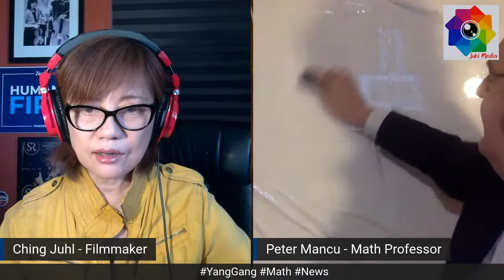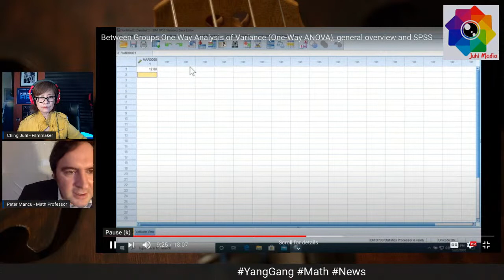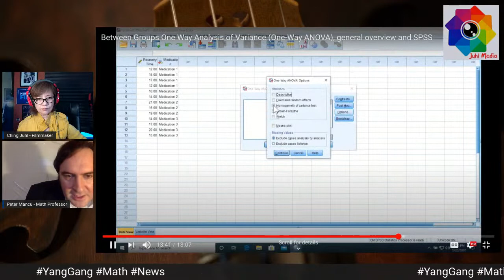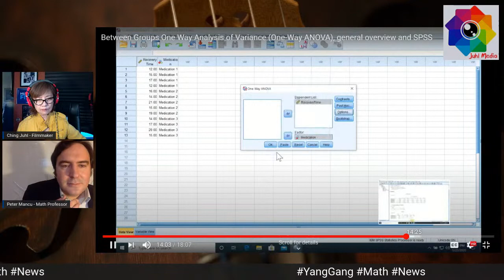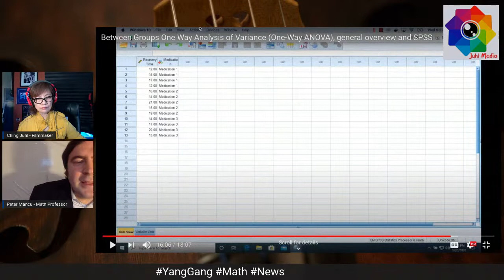Live Interview - Peter Mancu on politics, mathematics, Andrew Yang w/Ching Juhl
Juhl Media presents Peter Mancu, math professor, in conversation with filmmaker Ching Juhl. The live talk includes discussing about Peter Mancu's projects, online teaching and Humanity Forward. The conversation will be held on Wednesday, January 6th, 2021 at 4 PM (ET).

Peter Mancu is a mathematics professor at CUNY and Lehman College. He earned a bachelor’s degree in engineering, and a master's degree in mathematics at CUNY. His research interests are in numerical analysis and probability theory. With most college courses being moved online, he is finding ways to balance between synchronous and asynchronous methods of instruction.

In the last two years Mancu was drawn to Andrew Yang’s presidential campaign.  Yang’s fondness of math and his data driven approach to pin pointing underlying causes of the problems that most Americans face today, inspired him to become more politically engaged and active. He found Yang’s bold forward looking approach to the solutions inspiring and refreshing. Peter Mancu volunteered for the Yang campaign and spent time with Yang Gang.

Peter Mancu recently started a YouTube channel for teaching math (mostly statistics).

Ching Juhl has hosted more than 70 Live Talk Shows on Juhl Media's YouTube channel during the pandemic. She has featured artists, educators, filmmakers, musicians, politicians, specialists and The Yang Gang. The conversations showcasing works and passions of her guests. The platform shares stories, experiences, as well as discussing current issues.

Chinese American, Ching Juhl is a passionate filmmaker, video journalist and music educator. She has directed, produced, shot and edited more than 30 documentary shorts. She is the founder/owner of Juhl Media. Juhl has created and published more than 600 videos on social media, and topics ranging from current events to education, from live interviews to music productions. Ching Juhl’s films, "Lingering Time", "That Moment" and "Viva la Viola" were screened in Asia, Europe and North America. Her doc short “Black Lives Matter” was world premiered at the Socially Relevant Film Festival NY in 2020. Educated at New York University and Indiana University, she taught at Touro College, St. Joseph’s College, and she has been directing Music Studio Manhattan since 2001.